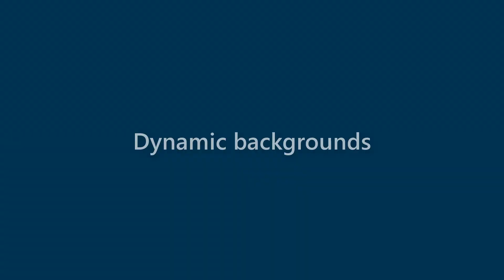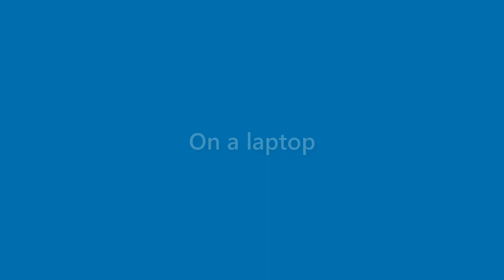Darryl Callahan - appearance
Name Look - Darryl Callahan - appearance. In this video we present "Darryl Callahan" name look and feel in various scenarios.
This video will cover:
How does "Darryl Callahan" look as a personal letterhead?
How does "Darryl Callahan" look on a business card?
How does "Darryl Callahan" look on a computer/laptop screen?
How does "Darryl Callahan" look with different background colors?
How does "Darryl Callahan" look with various fonts?